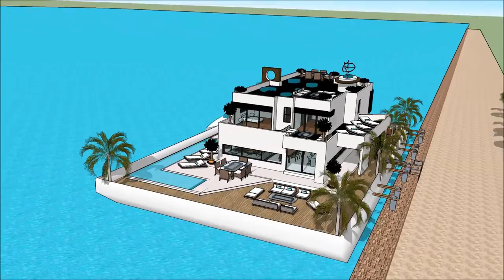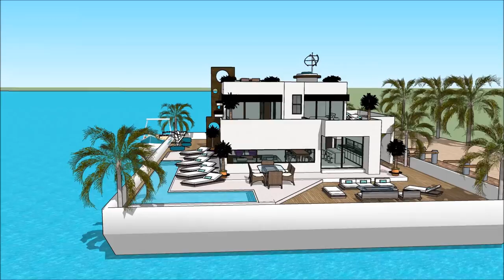aina ya nyumba za kisasa usanifu majengo kubuni usanifu mbunifu nyumba dubai in Dubai Holland water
The floating house villa houseboatzania launching an innovative high-end luxury yacht floating house villa mansion home design potentially as a display of exhibition of aina ya nyumba za kisasa usanifu majengo kubuni usanifu mbunifu nyumba dubai  in Dubai Holland water.

The collection of the Floating house villa houseboatzania concept aina ya nyumba za kisasa usanifu majengo kubuni usanifu mbunifu nyumba dubai  in Dubai Holland water consists of high luxury and architectural art pieces in minimalism combined with living on the waterfront of the harbour.

The floating house villa mansion yacht design has the basis to sustain living with high standards and contemporary structural design aina ya nyumba za kisasa usanifu majengo kubuni usanifu mbunifu nyumba dubai  in Dubai Holland water with numerous of prospects for excessive living and celebrating the desire of life worldwide: